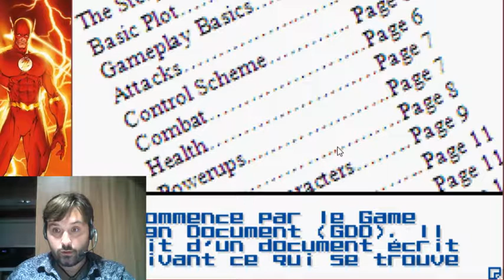Héros de la Ligue des justiciers : Flash (GBA) #5 la fin en mode salut en ce fait une bouffe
enfin c'est la fin Héros de la Ligue des justiciers : Flash
et pour le final nous allons affronter brainiac a métropolice dernier ville a avoir des cabine téléphonique c'est aussi le premier jeux quand fini